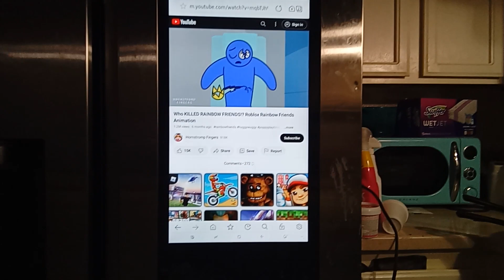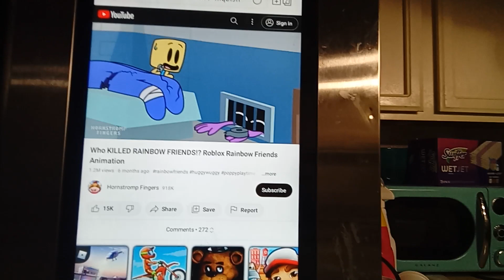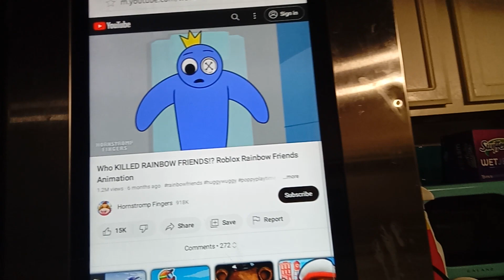May 31, 2023